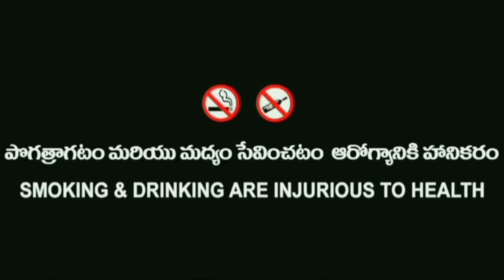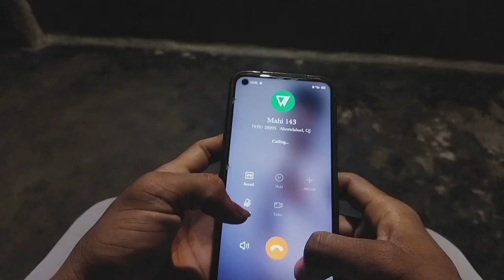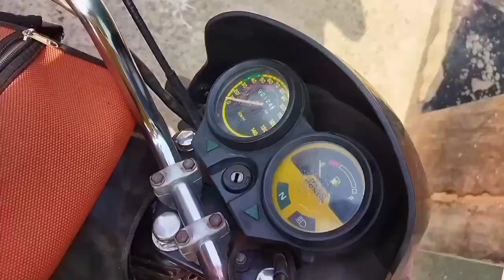Danger Horror ☠️ full movie in Telugu || BJKS || Borada jounior kings || village Short film 🎥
movie 1st trailer 👆👆👆

movie 2nd trailer 👆👆👆👆